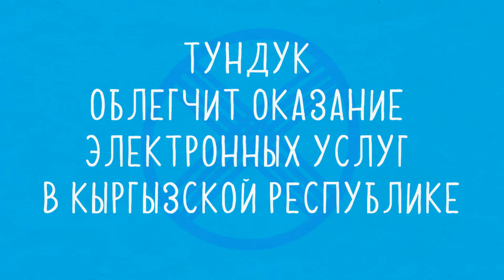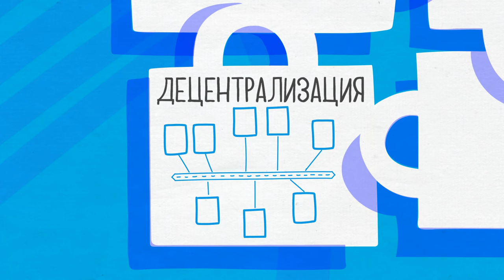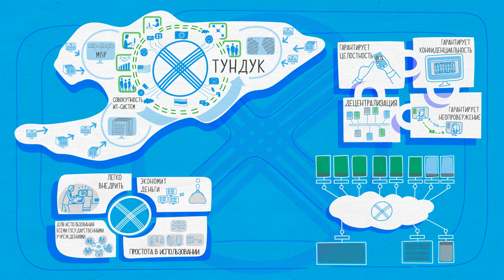Тундук - сердце электронного правительства в Кыргызстане